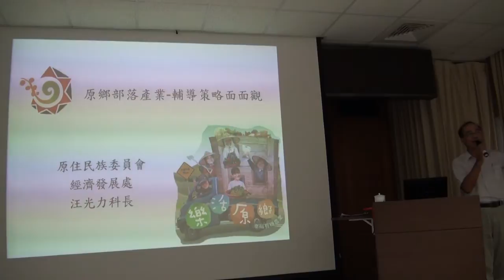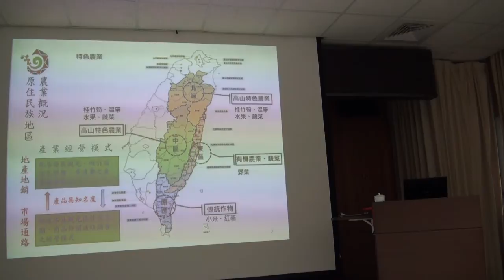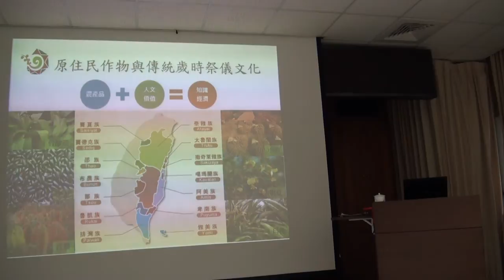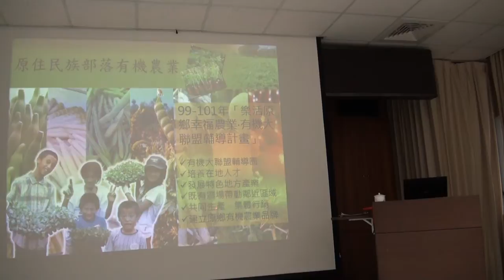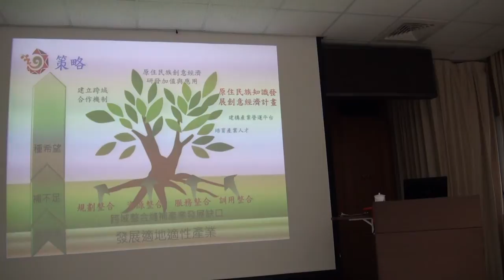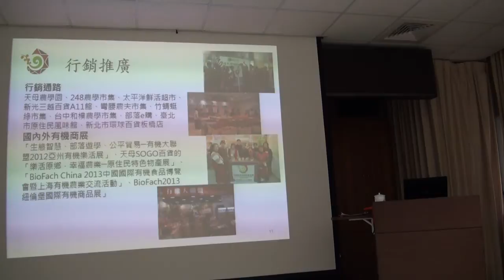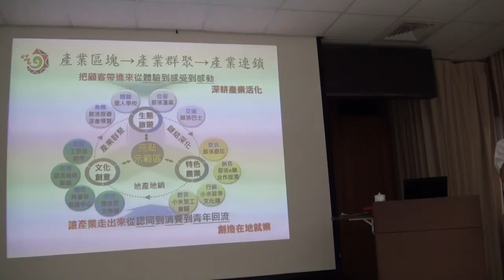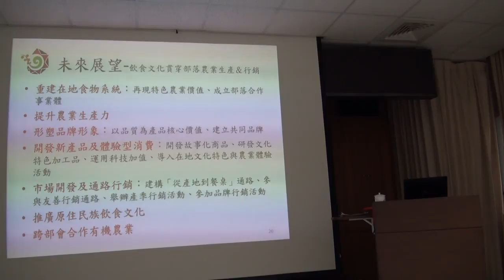原住民特色作物產業概況--汪光力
原住民特色作物產業概況